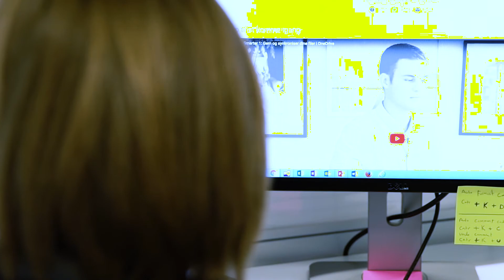Edinburgh Napier University | SCEBE | Graduate Apprenticeships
GAs are a work-based learning alternative, providing individuals with the opportunity to be in paid employment whilst gaining University level qualifications.

There is no upper age limit for entry and employers can take on new recruits or develop existing staff.

School of Computing, Engineering & the Built Environment (SCEBE)
Graduate Apprenticeships